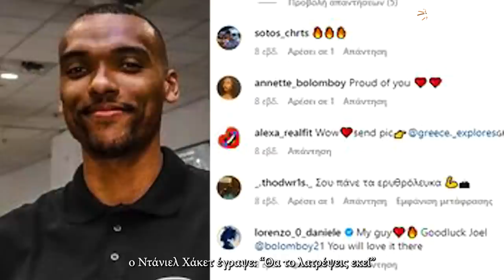Joel Bolomboy: "Olympiacos wants to return to the EuroLeague top"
- Global views on Basketball with a European perception - Everything you need to know about the sport in Europe